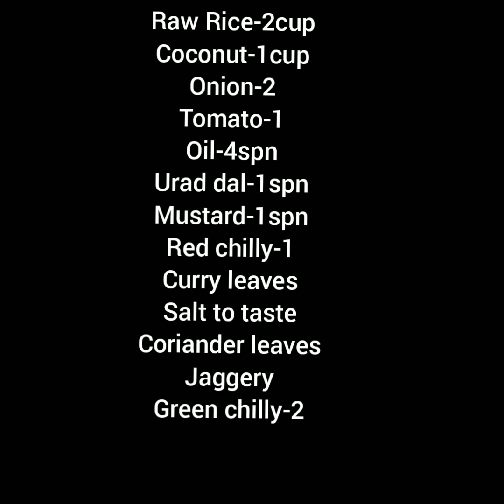Akki Sajjige, Nochchi, COCONUT RICE, ತೆಂಗಿನತುರಿ ರೈಸ್, ನೊಚ್ಚಿ, ಅಕ್ಕಿ ಸಜ್ಜಿಗೆ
ಅಮ್ಮನ ಕೈರುಚಿ